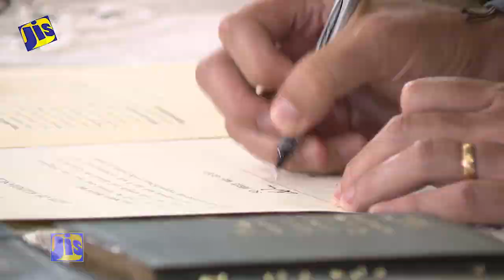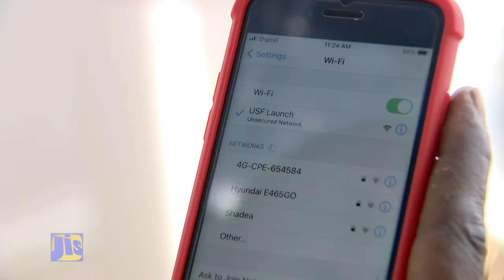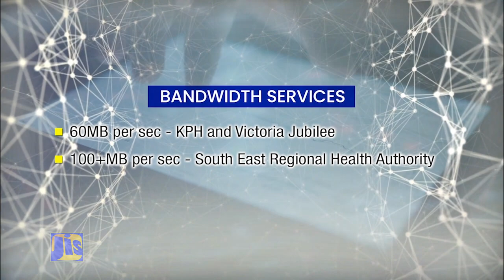Ministry of Science Energy and Technology 2020 Year in Review Building Forward Together